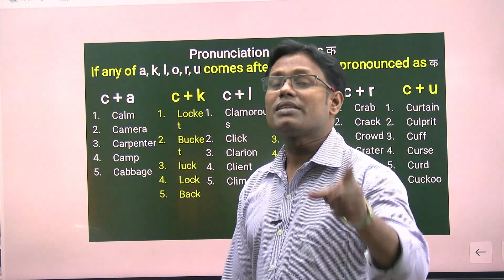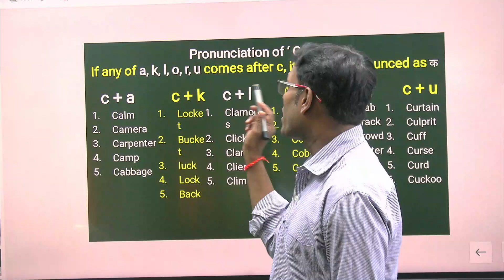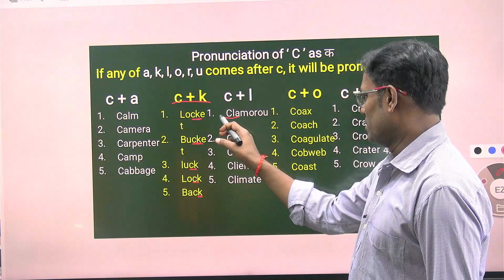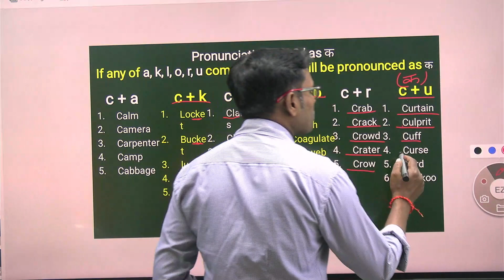'C' का PRONOUNCIATION कब 'क' के जैसा होगा?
I have discussed in the video lesson about the Pronunciation of C as  'क' with the number of examples.
Spoken English
join us on face book
important links -